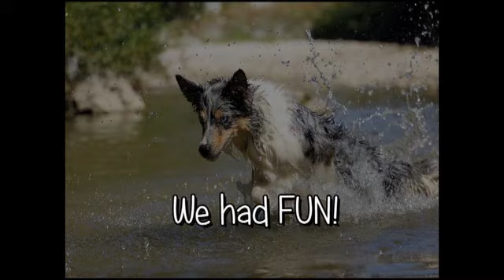Phoebe, agility 03.09.2011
KD Duplica, 2nd place! :)